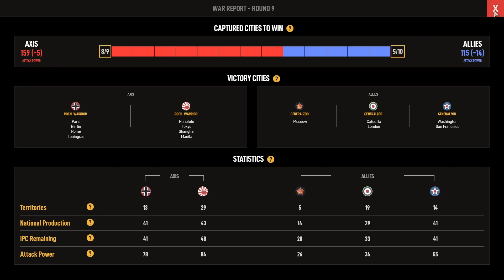Axis and Allies 1942 Online | Me (Axis) V. General ZOD (Allies), Ep. 11.